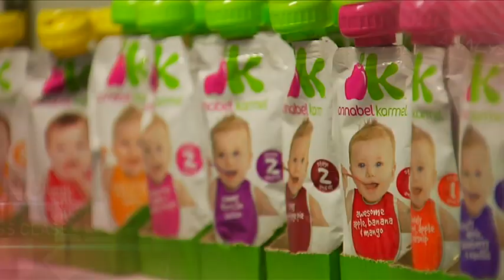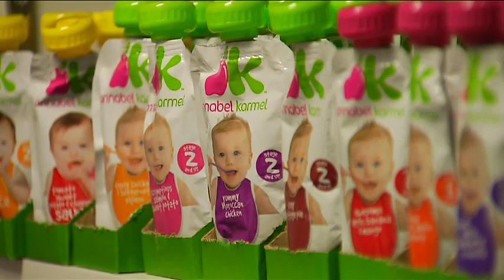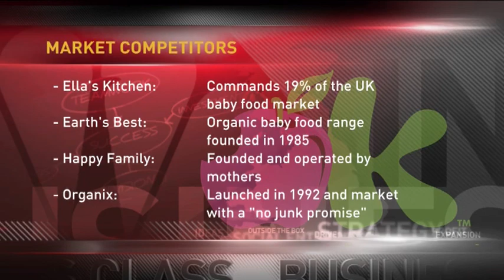CNBC - The Business Class Series 2 Episode 6 Highlights - Annabel Karmel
A quick look at episode 6 of the new series of The Business Class. The episode looked at Annabel Karmel, one of the leading figures in the UK baby food market.

Courtesy of CNBC